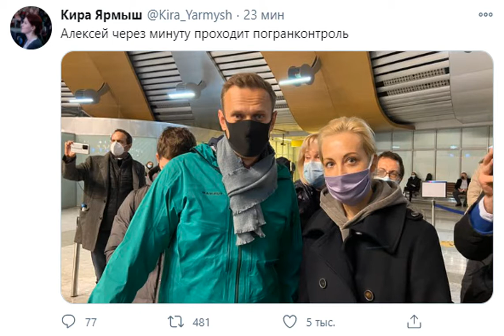"Лучший день, ничего не боюсь": Навальный сделал первое заявление по прилету в Москву.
Политика Навальный Подробней на Российский оппозиционер Алексей Навальный выступил перед журналистами в аэропорту "Шереметьево". Политик заявил, что сегодня для него лучший день за последние пять месяцев. Об этом Навальный заявил в комментарии журналистам. Навальный начал с того, что извинился перед пассажирами, с которыми летел из Берлина за задержку с посадкой и назвал смену аэропорта "ерундой". "Сотни людей пострадали из-за того, что был закрыт аэропорт "Внуково". Это показывает, как нужно бороться. Источник